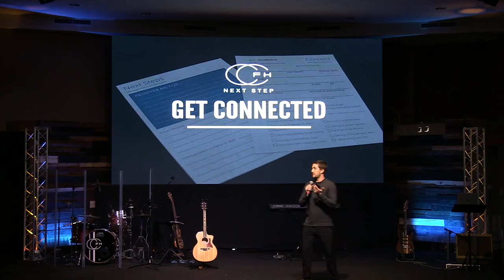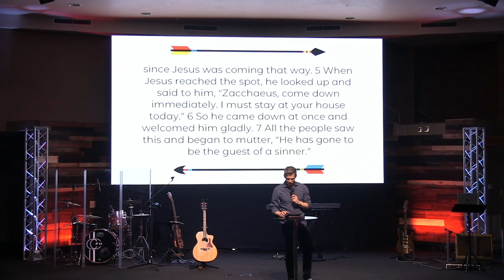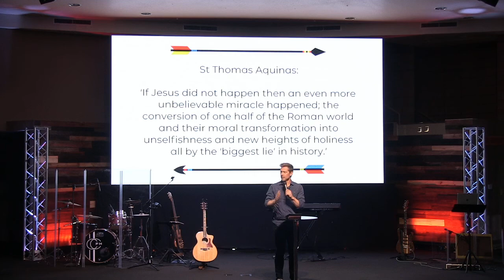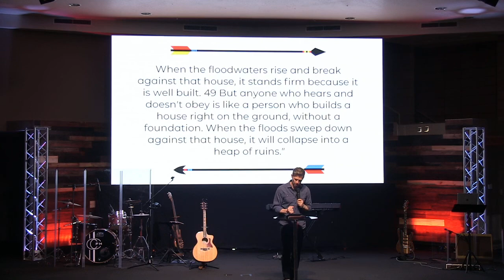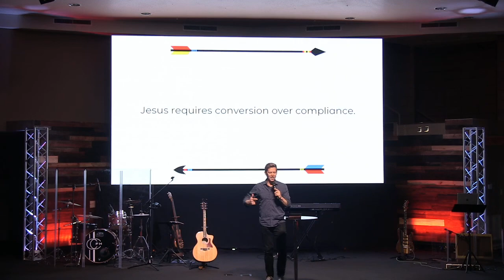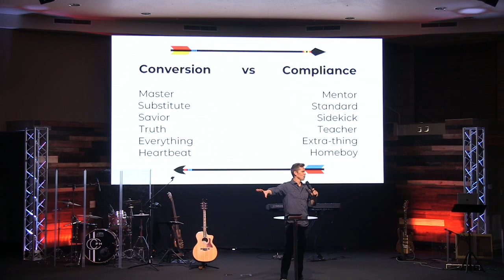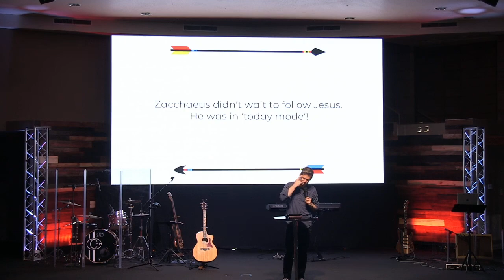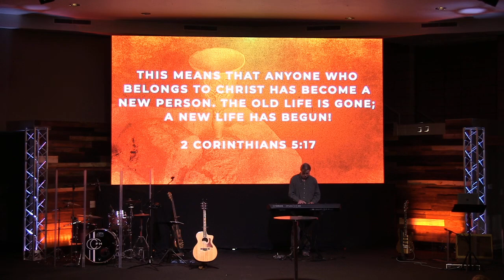Personal Truth | Michael Land | February 7th, 2020